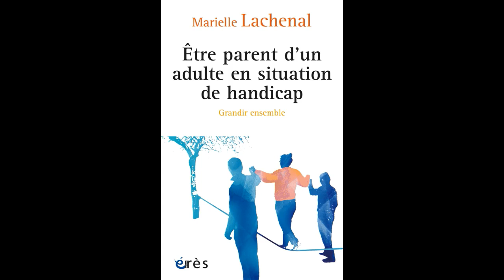Marielle LACHENAL - Être parent d'un adulte en situation de handicap